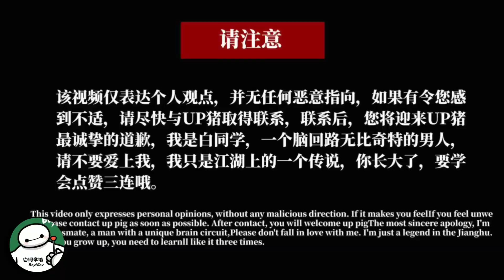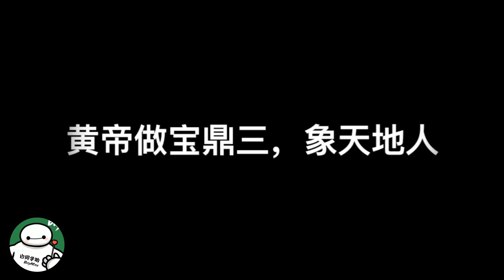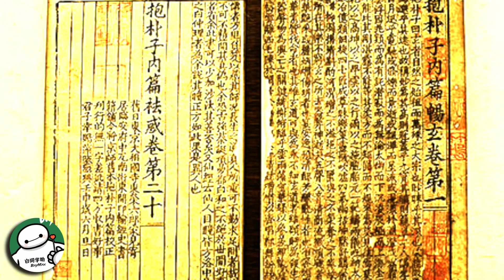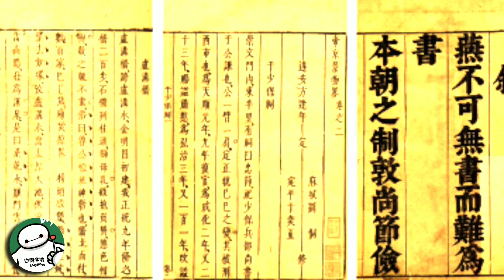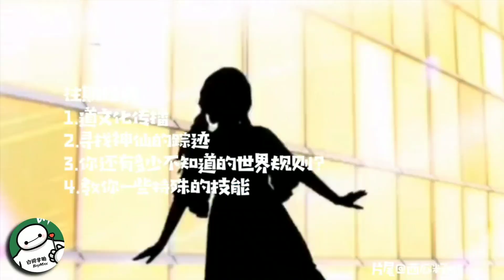大禹铸九鼎到底是为了什么？上古时期的长生秘法